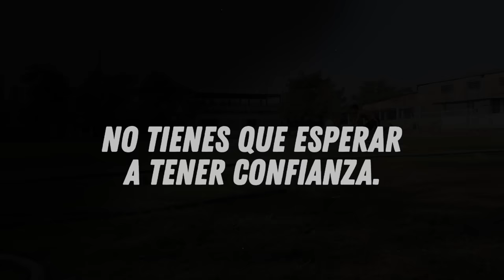Mi cambio físico. 😱